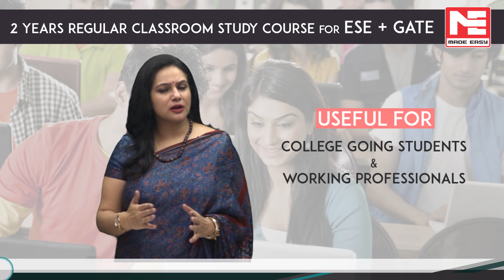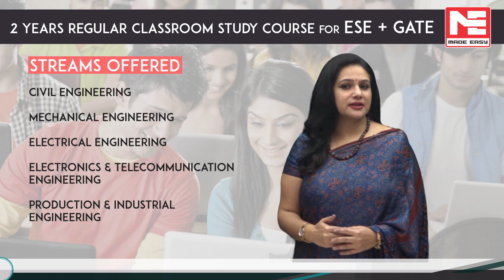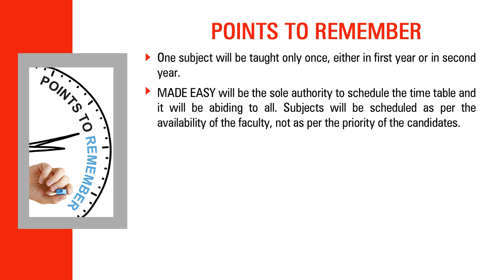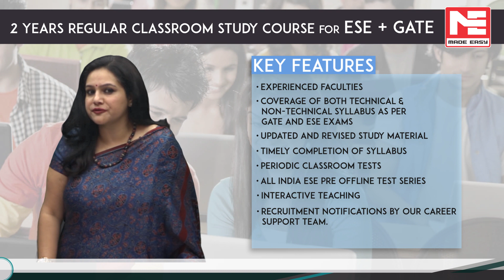ESE & GATE | Video Counselling | Regular Classroom Study Course - 2 Years | MADE EASY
MADE EASY's 2 Years Regular Classroom Study Program entails GATE and ESE preparation. This course is focused around the core engineering concepts and test-oriented perspective. Students are trained extensively on all the vital requirements of the ESE and GATE syllabus.
The classroom sessions are led by Ex-IES and GATE-qualified faculty members who offer insights on these exams and their requirements.

For more details, visit:
Regular Classroom Study Course for ESE & GATE: